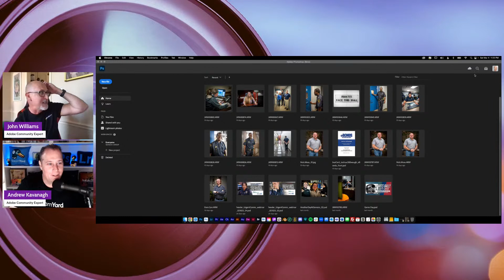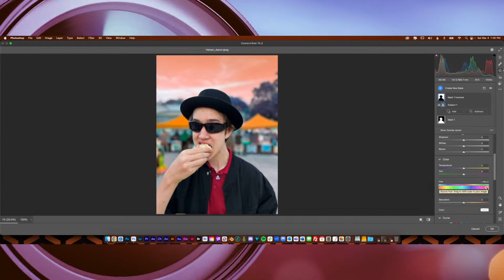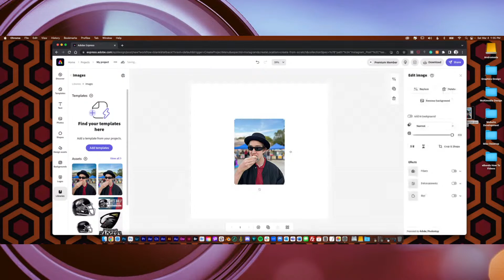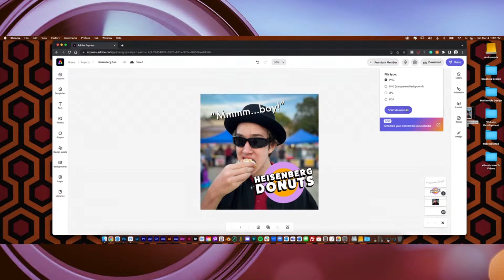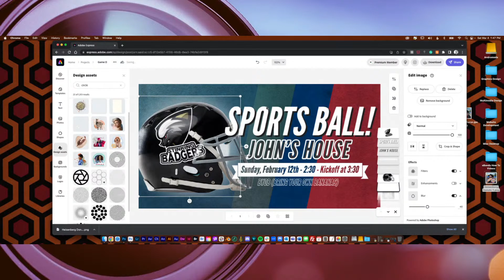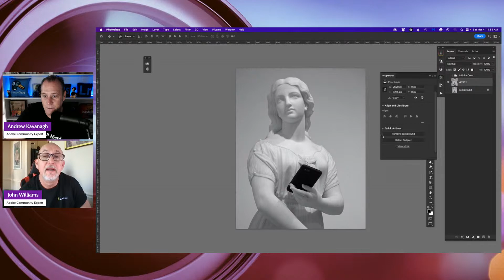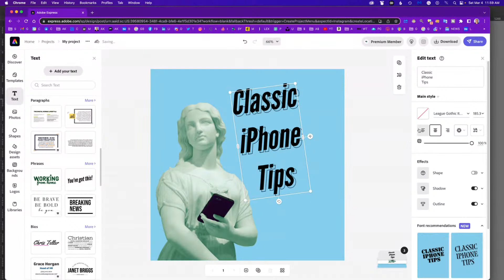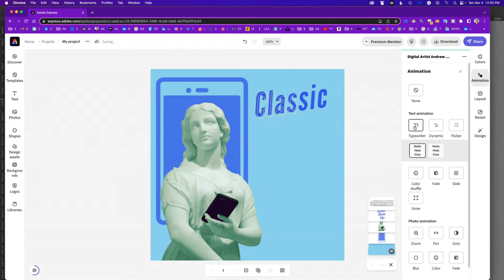Let’s Hang Out with Andrew Kavanagh and John Williams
Join Andrew & John to chat about anything from Photoshop to Adobe Express to AI Art and beyond!

Want an easy but professional way to do Live streaming? Choose StreamYard for your online Meetings and Presentations.

Follow John Williams online!